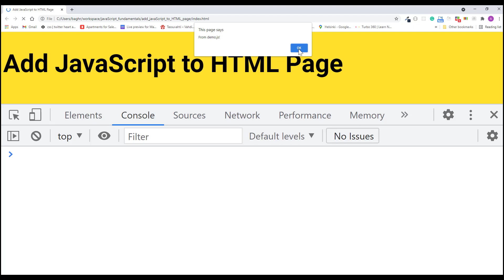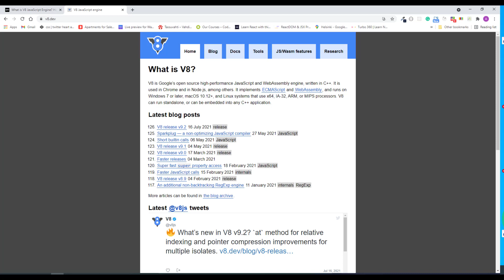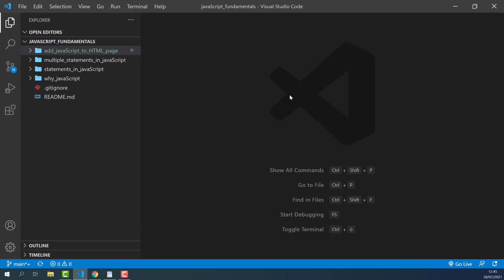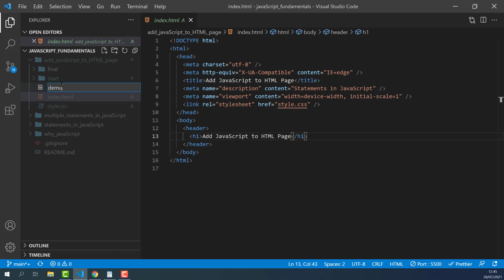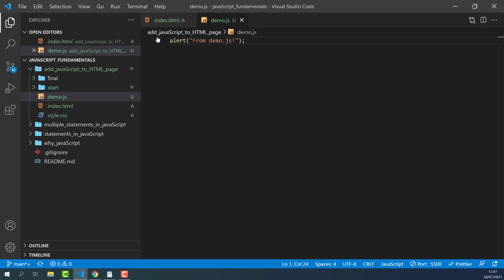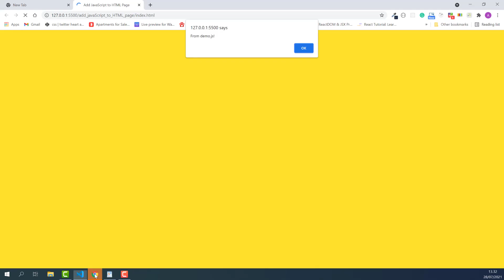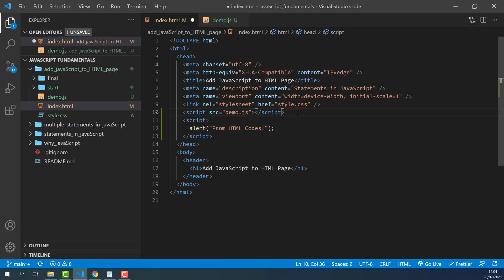✅ Add JavaScript File to HTML | Step by Step Instructions to Link and Write JavaScript to HTML File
This lecture will give you a complete overview of how to link and write JavaScript codes to HTML pages with a step by step instructions.

Remember to check out this link if you want to read more about Google Chrome's JavaScript Engine:

Remember to check out this link if you want to read more about web browsers: